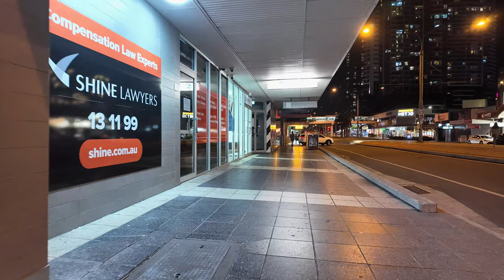4K Night Walk in Southport, Gold Coast 2024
4k video

Camera: Osmo Pocket3